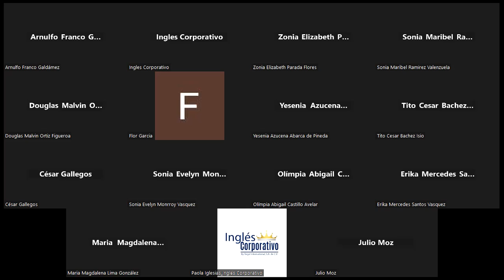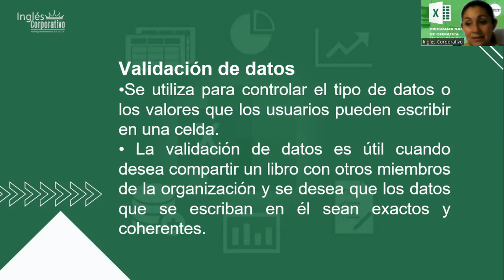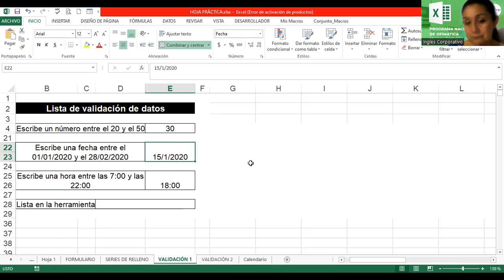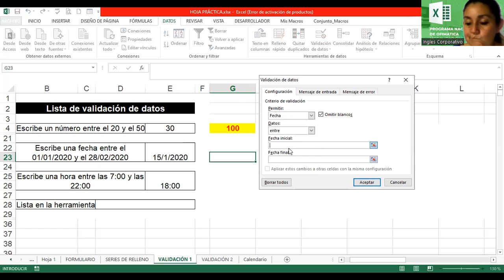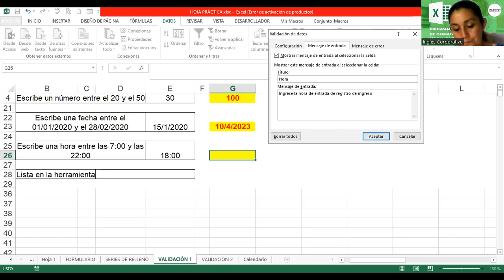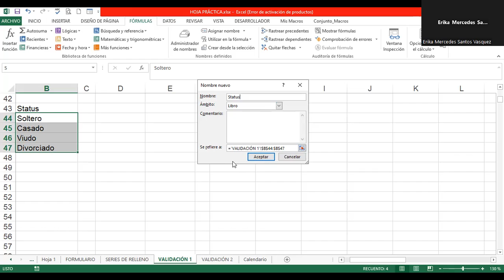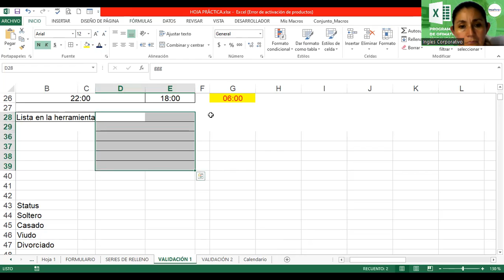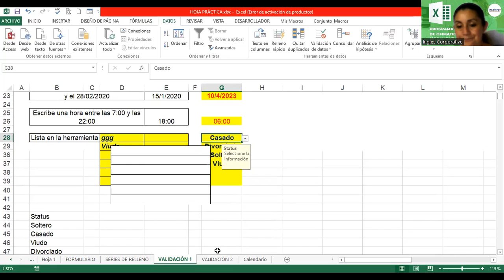Sesión14-13-04-2023-29811-8017-0015/2023-Alvarado-Lista de validación de datos